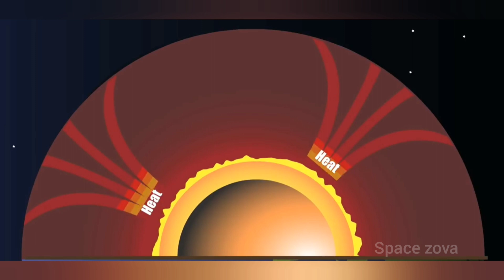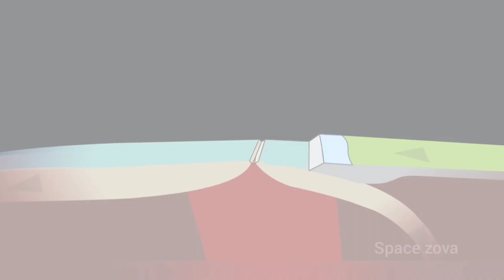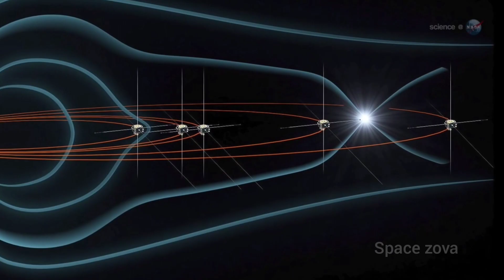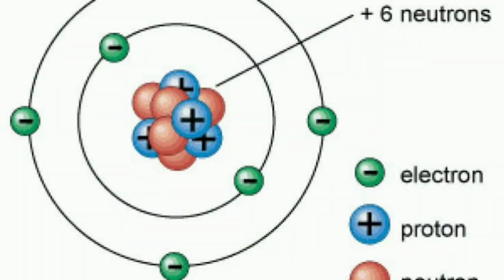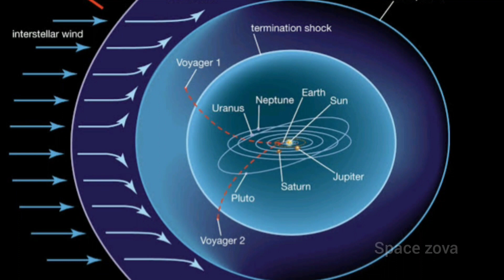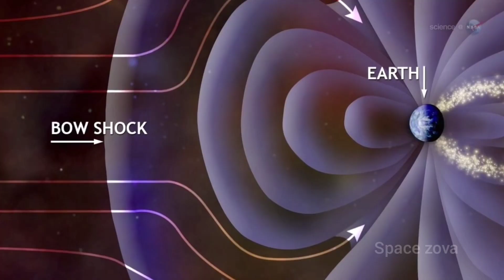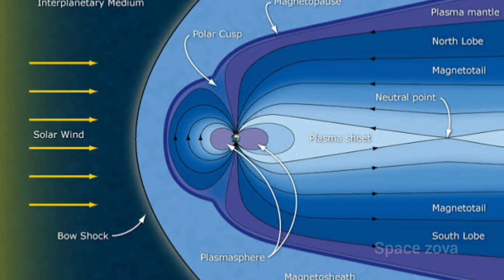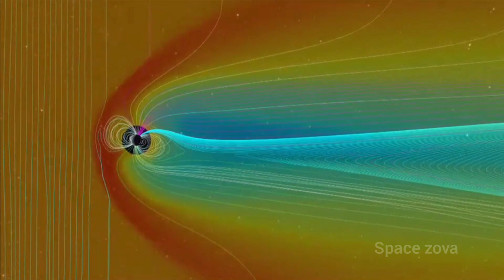What is meant by Magnetosphere|காந்த மண்டலம் என்றால் என்ன?| TAMIL| HD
English:
Magnetosphere is a region in space around a celestial object in which charge particles gets affected by that object's magnetic field.
Tamil:
காந்தக்கோளம் என்பது விண்வெளியில் உள்ள ஏதேனும் வான்பொருள் ஒன்றைச் சூழ்ந்து காணப்படும் வெற்றிடமான பிரதேசம் ஆகும். இப்பிரதேசத்தில் ஏற்றம் பெற்ற பொருட்கள், குறித்த வான்பொருளினால் தன்னகத்தே ஈர்க்கப்பட்டு அவ்வான் பொருளின் காந்தப்புலத்தினால்கட்டுப்படுத்தப்படுகின்றன.
Watch this video in High Definition (1080p)

Thanks To:
                 *NASA
                 *JPL